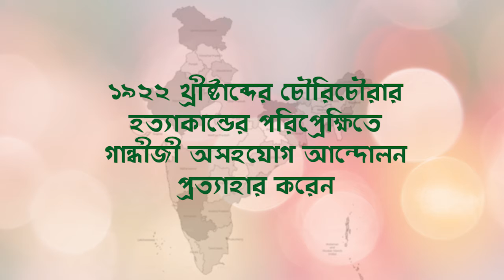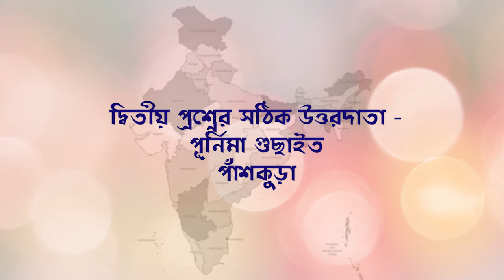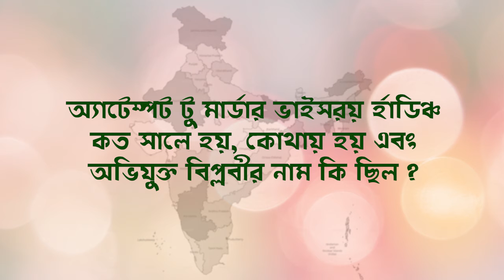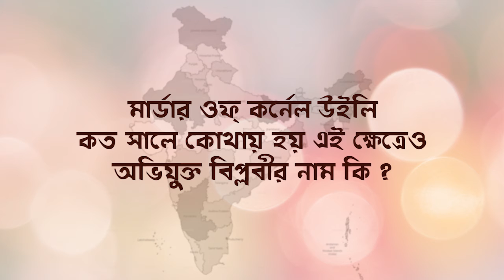Bharat amar Bharatbarsha | Episode 33